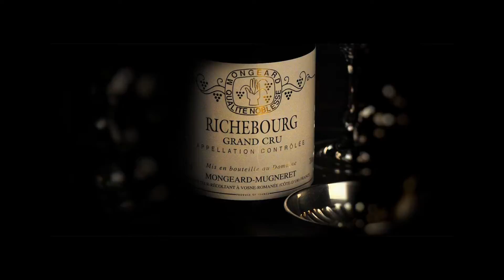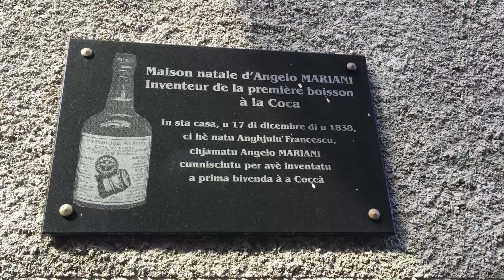Vin Mariani Trailer VF HD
Un Film de Nicolas de Susini
Sur une idée de Mathieu Rochat
Une production Orly Films
Nous vous invitons a co-produire ce documentaire sur touscoprod.com